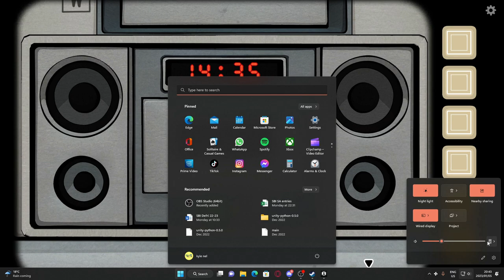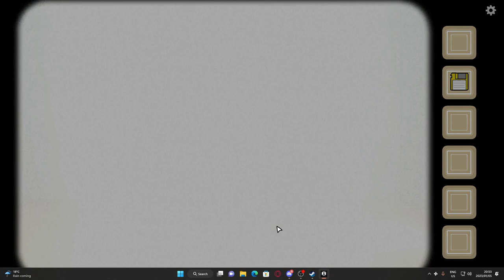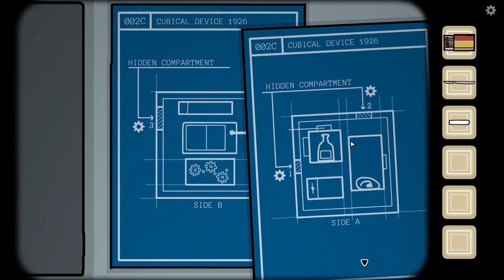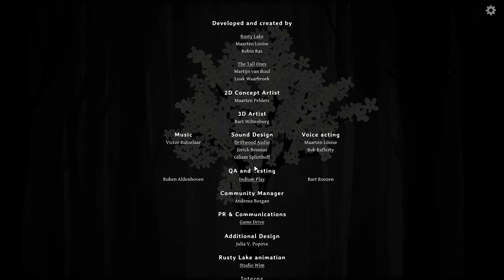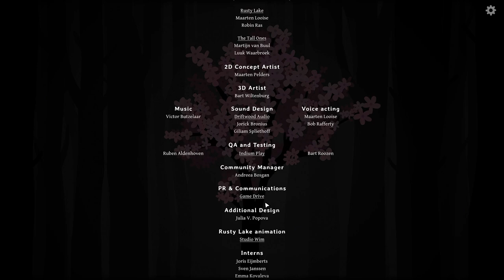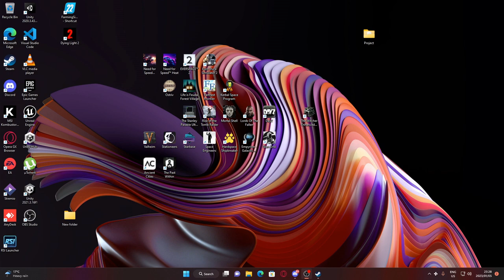The Past Within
Love and hate of sibling relationship